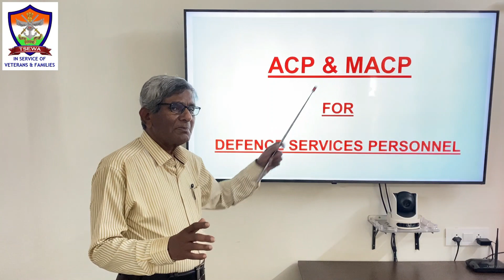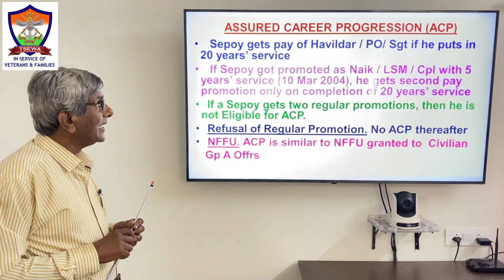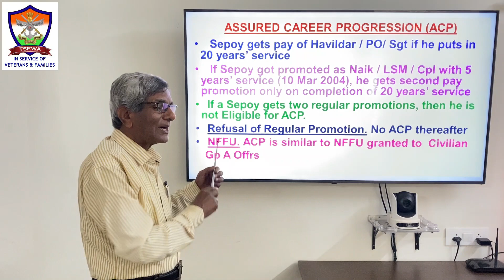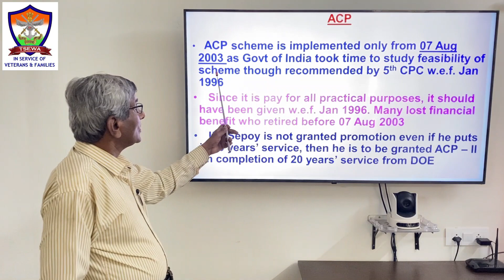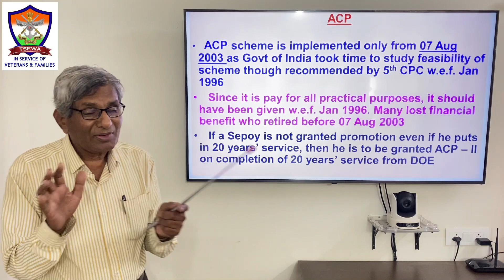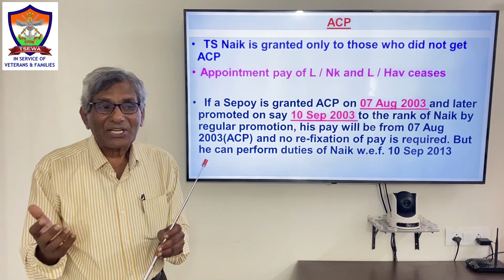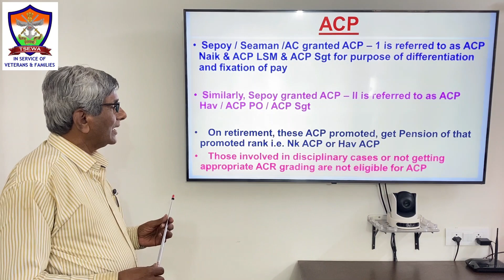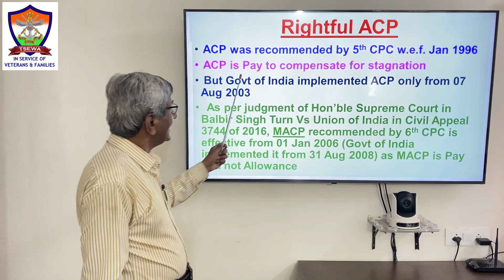ACP & MACP For Defence Personnel (Part-1) Hindi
By Brig CS Vidyasagar (Retd)
Chief Mentor, TSEWA